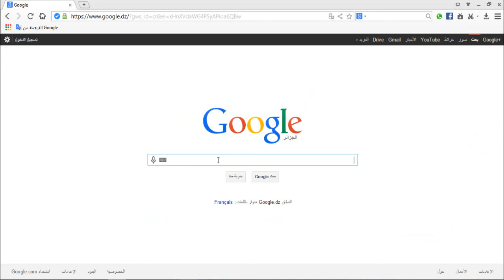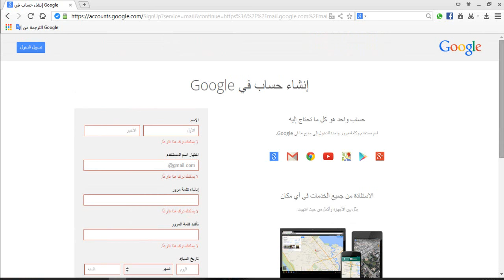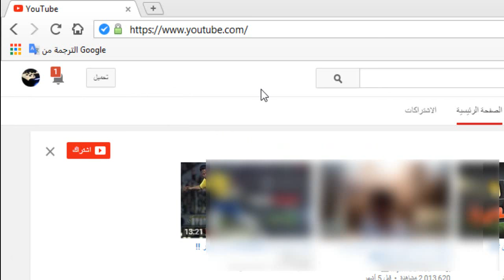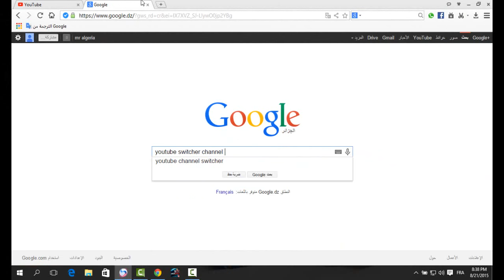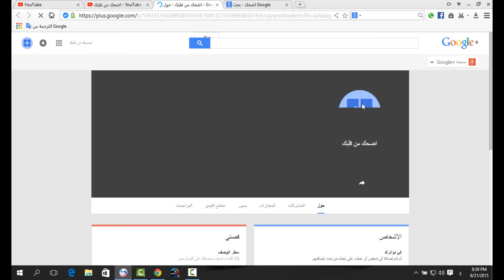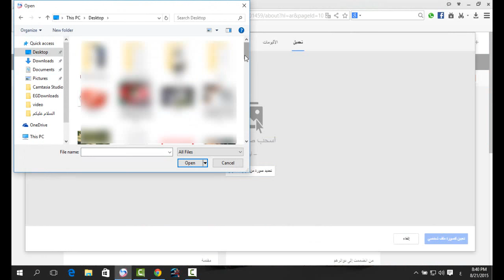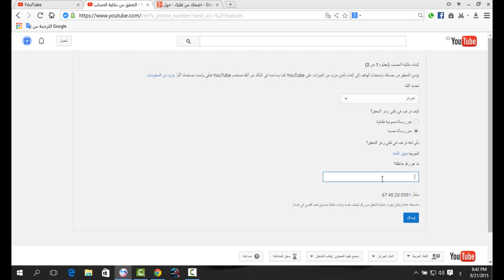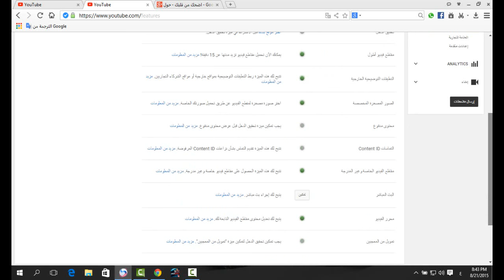دورة ربح 300 دولار من يوتيوب : الحلقة #1 انشاء قناة و اثبات ملكيتها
رابط انشاء قناة ثانية انتظر 5 ثواني ثم تخطي الاعلان

كم معدل الربح من اليوتيوب
الربح من قناة اليوتيوب
الربح من قنوات اليوتيوب
كيفية الربح من قناة اليوتيوب
قيمة الربح من اليوتيوب
كورس الربح من خلال اليوتيوب قيمته $197 للتحميل مجاناً
كيفية الربح من على اليوتيوب
الربح عبر اليوتيوب
الربح من رفع الفيديوهات على اليوتيوب
الربح من الانترنت عن طريق اليوتيوب